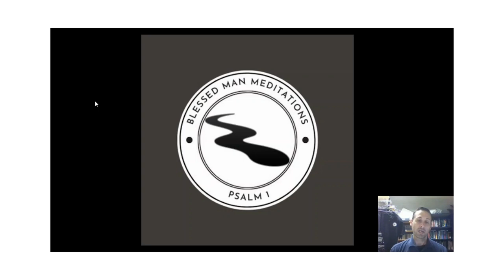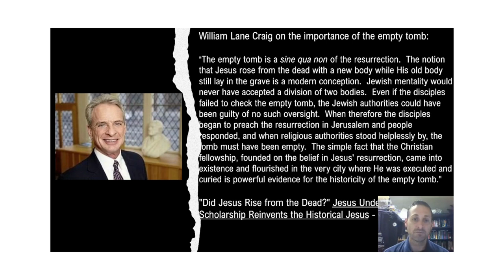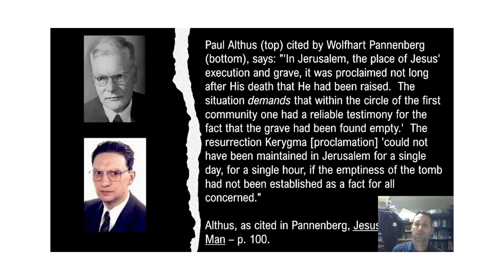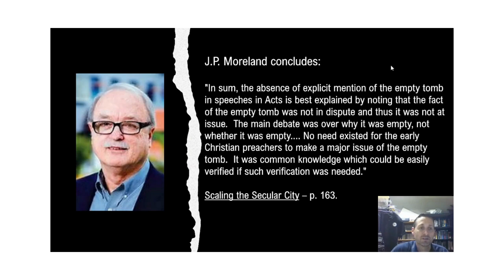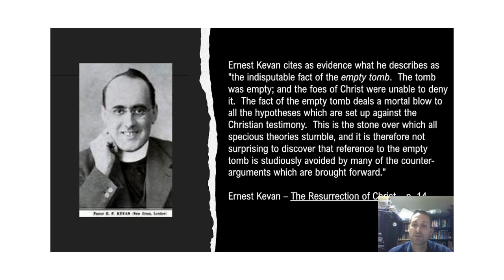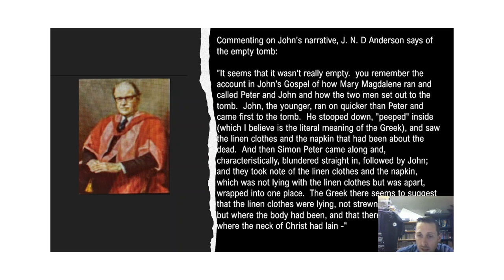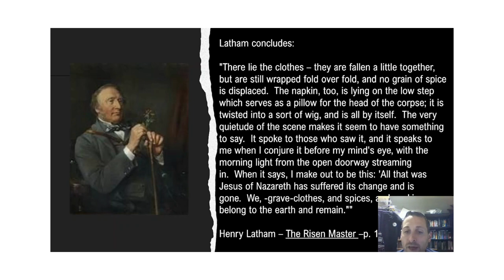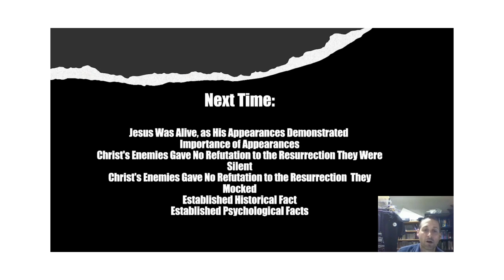Evidence for the Resurrection of the Lord Jesus Christ - Part # 5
The Post-Resurrection Scene: The Empty Tomb
Winfried Corduan
William Lane Craig
W.J. Sparrow-Simpspon
J.N.D. Anderson
Paul Althus
Wolfhard Pannenberg
E.H. Day
Alfred Edersheim
Frank Morison
Michael Green
James Hastings
J.P. Moreland
Ernest Kevan
Julius Wellhausen
E.H. Day
Henry Latham
A.T. Robertson
Albert Roper
Thomas Thorburn

My goal is to be a blessing to the body of Christ and use the technology that He has made available to us at this time in redemptive history for His glory.

In addition, I have published a volume on the first thirty chapters of the book of Psalms.  If you are interested in more information about that Psalms commentary volume, the link to the commentary on the publisher's website (XULON PRESS) is here:

The book is available in other places as well., including Amazon, in both Paperback and Kindle formats:

Thank you for prayerfully considering supporting my ministry.